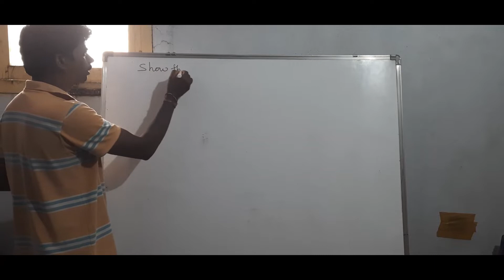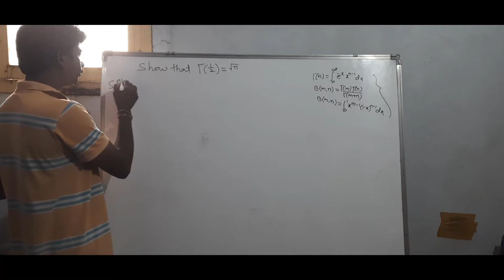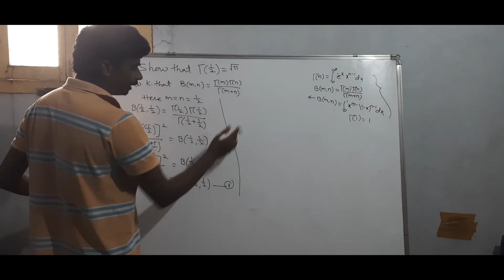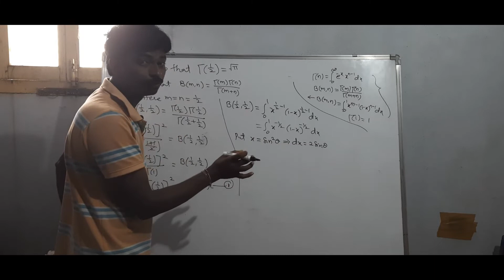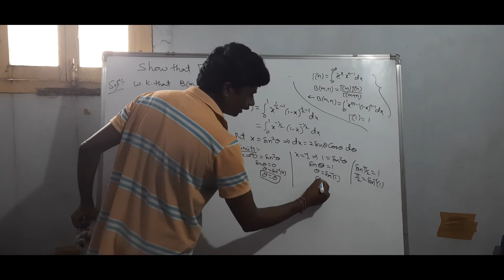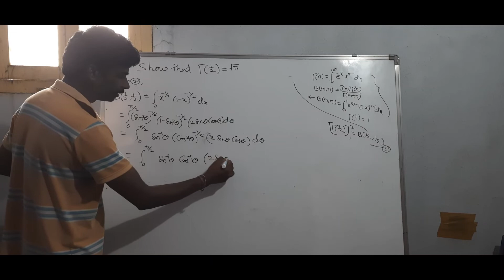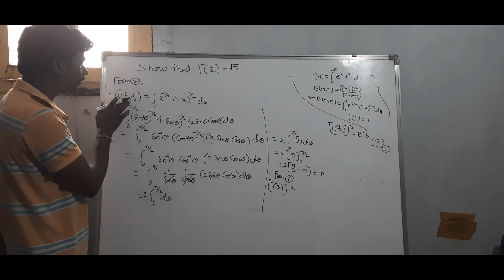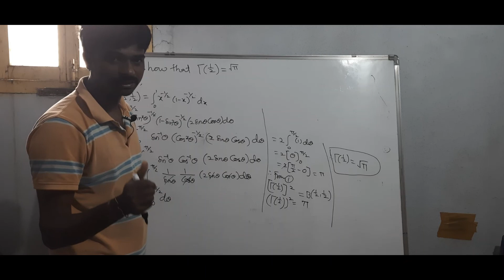Beta gamma functions part-15|| Calculus || Rajeshlekkalu